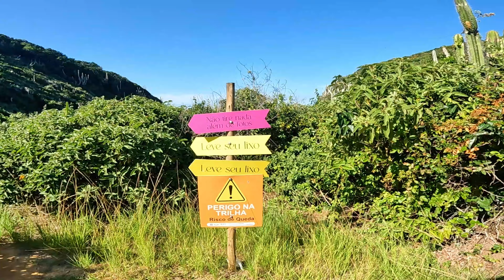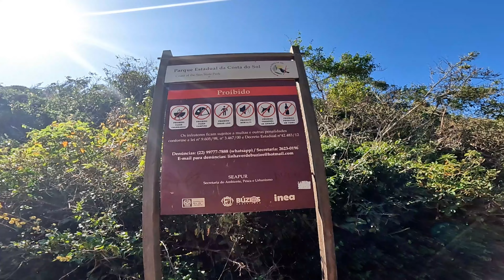BÚZIOS, RJ: Roteiro para a PISCINA NATURAL, Praia do Forno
Descubra o paraíso no meu mais novo roteiro! Uma encantadora piscina natural tem conquistado o coração de muitos viajantes, encantando-os com suas águas cristalinas e acesso descomplicado.
Sinta-se envolvido pela beleza deslumbrante e ambiente agradável, perfeito para relaxar e apreciar momentos inesquecíveis. Além disso, a borda "infinita" proporciona uma oportunidade única para capturar fotografias deslumbrantes.
Venha viver essa experiência dos sonhos e se encantar com cada detalhe!

ROTEIRO:
Praia do Forno
Mirante do Forno
Fenda do Guardião
Praia dos Amores
Lago da Paixão

Nível de dificuldade: Fácil / Moderado
Duração: 3 hrs totais
Distância: 3 km

Mais um vídeo feito com muito carinho para vocês, espero que gostem.